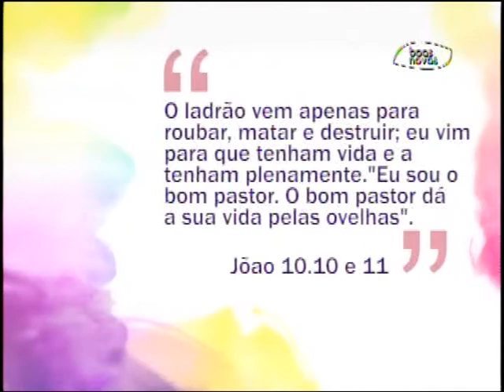Espaço Feminino - As emoções que adoecem as mulheres! - (bloco 1 de 3) 30-10-2015